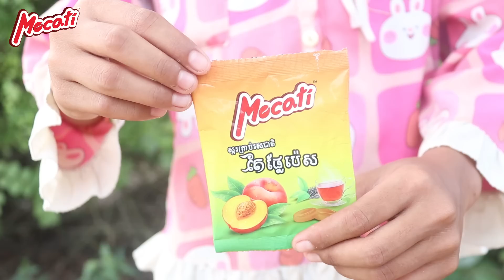ធ្វើកង់បងខូច វគ្គ០២ ពីស្ករគ្រាប់ Mocati New Comedy 2022 ក្រុម នៃក្តីស្រឡាញ់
យើងខ្មុំសូមអភ័យរាល់កំហុសឆ្គងដោអចេនានៅកាយវិកាត្រង់ណាមិនសមរម្យ
សូមអគុណពុកម៉ែបងប្អូនដែលតែគាំទ្រ៕